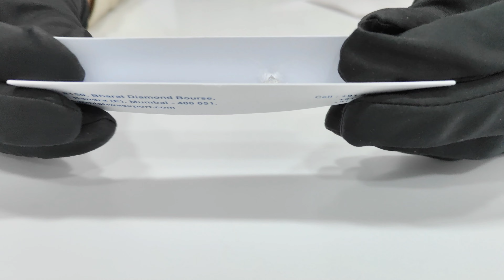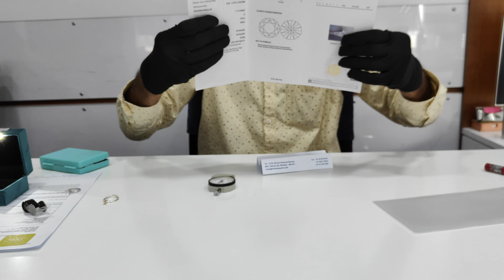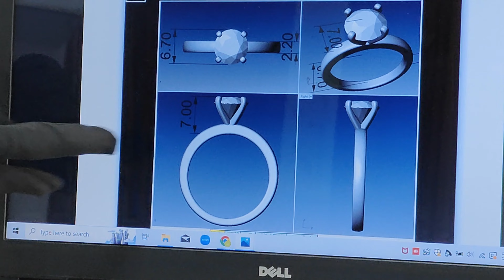उपहार के लिए हीरे और प्लैटिनम से जड़ी हुई अंगूठी लखनऊ - उत्तर प्रदेश किंमत - एक लाख से कम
Diamond wt : 1.17cts / Diamond Color : E
Diamond Clarity : VVS2 / Platinum wt : 4.09gms / Ring size : 10 Indian  / Pt950

video timeline...
0:00 Intro
0:50 client requirements